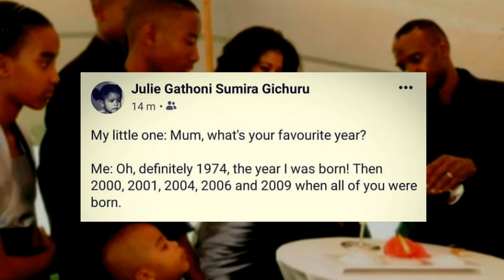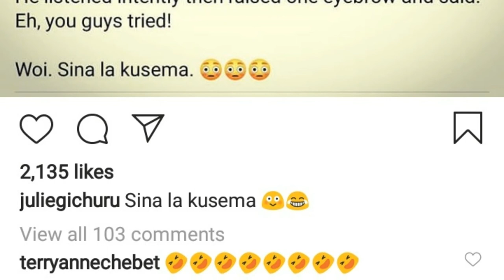Julie Gichuru Finally DISCLOSES Ages Of All Her 5 Kids In Hilarious Post | Table Talk Feed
Former news anchor Julie Gichuru has solved a problem for nosy Kenyans who always wished to know her kids' ages.
From the post, Gichuru did not have a tight spacing between her first child who was born in 2000 and second-born whom she welcomed in 2001.
Judging from her son's response, it is clear that the boy was amazed by the age gap between them.
Taking to the comment section, many praised her for being strong while others wondered how she was able to birth two kids between 2000 and 2001.